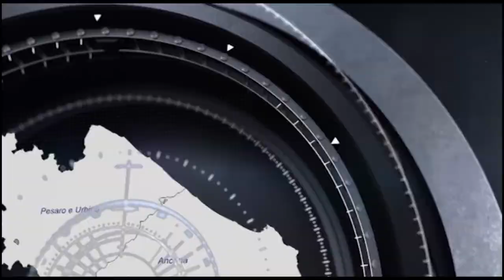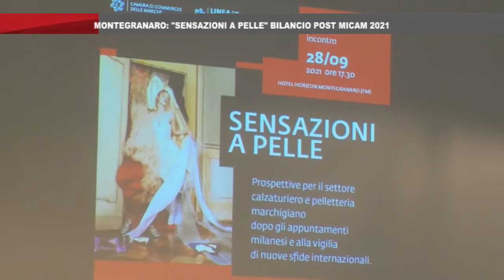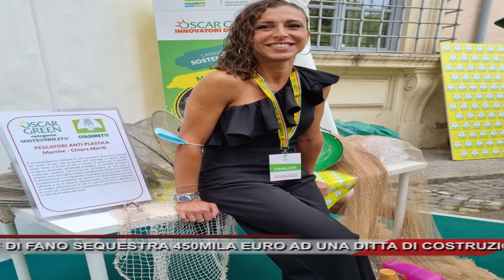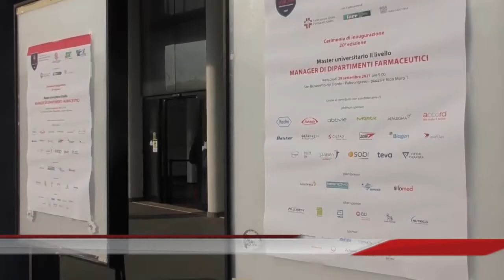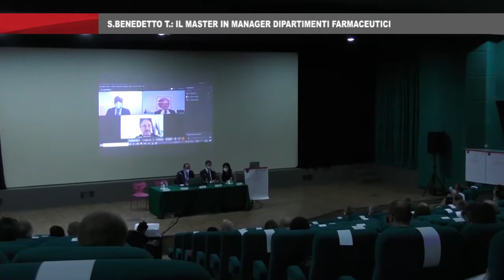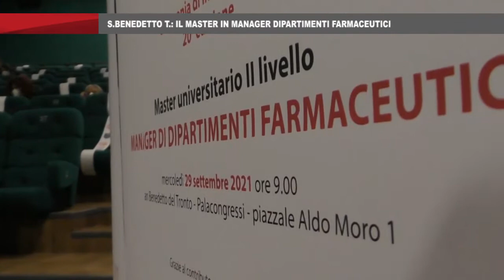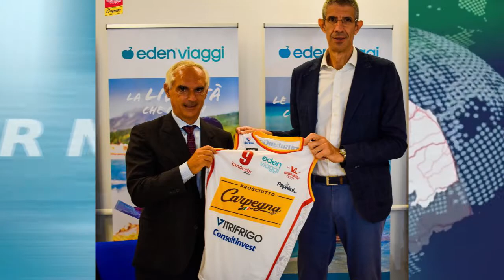On Air News del 29_9_2021